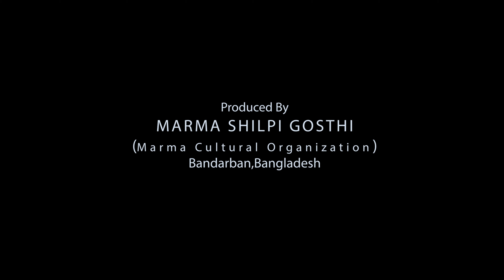KRERO KRERO MOWAA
Shanggraing 2021 New Marma Song

Singer - U Khing Sai Marma
Cast - Kumudra Marma
Lyrics & Tune - Chaw Thwe Phru Marma
Music Compose - U Khyai Marma
Camera & Edit - Shwe Mong Marma & Marma Shilpi Gosthi Team
Drone - Shwe Kyaw Ching Marma
Audio Record - Marma Shilpi Gosthi Recording Studio ,Bandarban,Bangladesh.

Stay with us, Stay with Marma Culture.